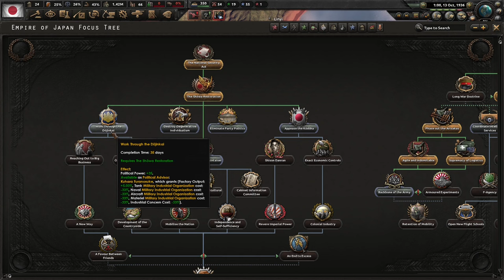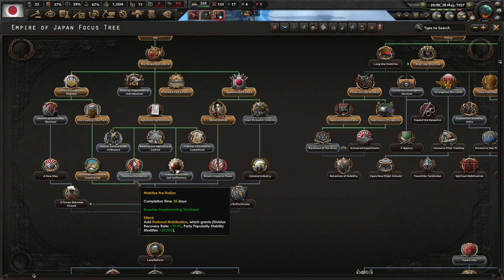The Shōwa Restoration Is Complete! Hoi4 - Kaiserreich, Japan #1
The Japanese nation has been in a state of peace through the last few decades. However, there is an undercurrent that is trying to achieve a restoration of imperial rule. We will enable this faction to coup and lead us into prosperity!